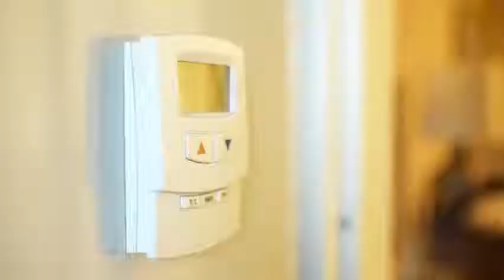How does online reporting of climate change frame the question of freedom letterbox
How does online reporting of climate change frame the question of freedom?
From 2010 to April 2019, 82% of references to freedom near "climate change" in online articles were about free trade.
Online media coverage frames climate change as a threat to free trade.
This influences people's willingness to acknowledge and act on climate change, because it frames climate change as a threat to freedom. And we all value freedom.
But the real relationship between climate change and freedom is  more complex than this framing suggests.

Search performed using the NOW corpus (News on the Web), which contains 7.8 billion words of data from web-based newspapers and magazines from 2010 to the present time. The corpus grows by about 140-160 million words of data each month (from about 300,000 new articles). Search performed on occurrences of "free" and "freedom" within 5 words (left or right) of "climate change".
103 of 181 instances of "free *" in proximity to "climate change" in the NOW corpus as of 16 May 2019 refer to "free trade".